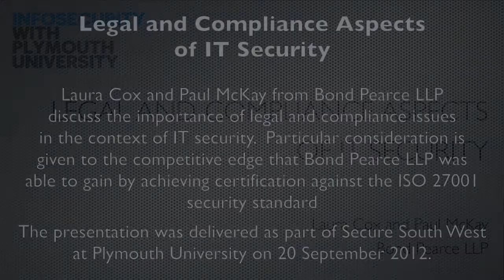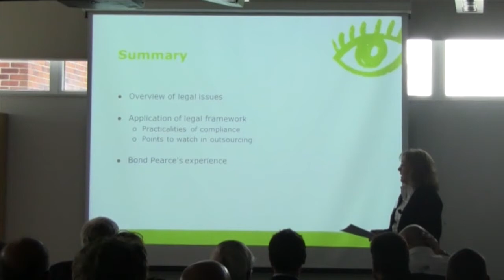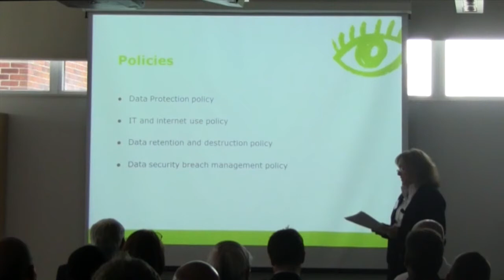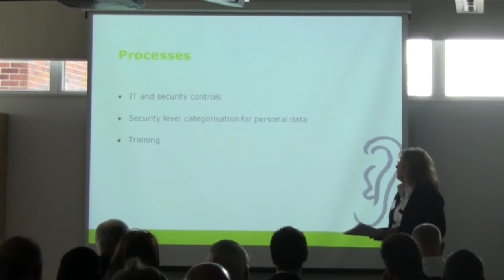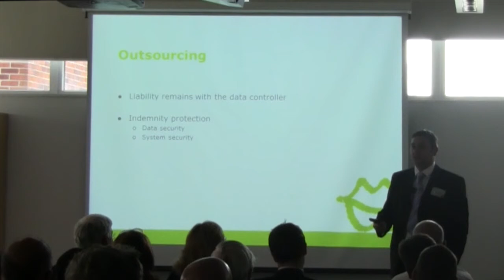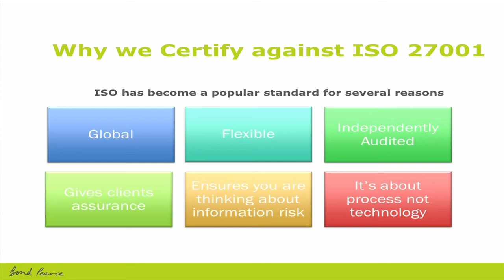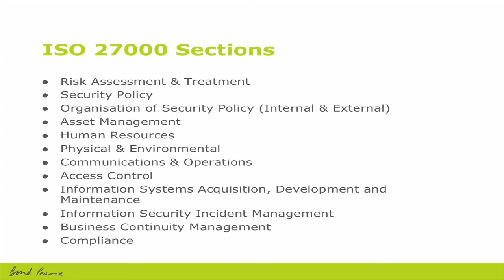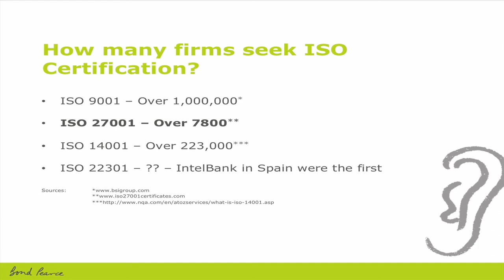Secure South West 2012 - Paul McKay and Laura Cox - Legal and Compliance Aspects of IT Security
Secure South West 2012, Paul McKay and Laura Cox, Bond Pearce LLP

During this discussion we look at how Bond Pearce LLP have gained a competitive edge by achieving ISO 27001 certification, but is this enough to satisfy prospective clients and existing ones. Paul McKay (Information Security Officer) and Laura Cox describe how Bond Pearce LLP achieved ISO 27001 and have recently retained their certificate and what it means to them and their clients.